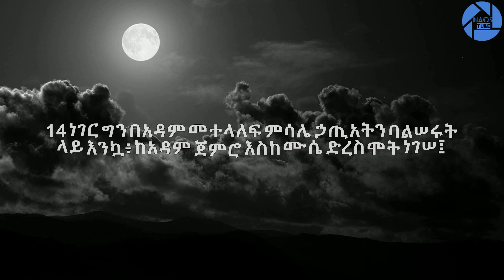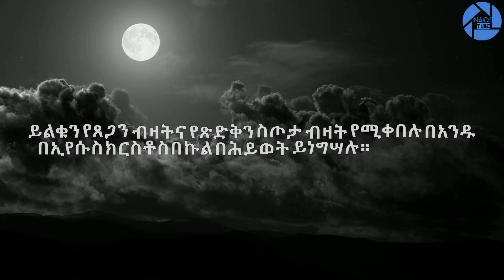Amharic Audio Bible :ሞት በአዳም ፣ ሕይወት በክርስቶስ ሮሜ 5 ÷ 12- 21